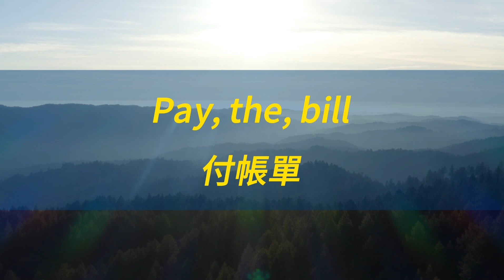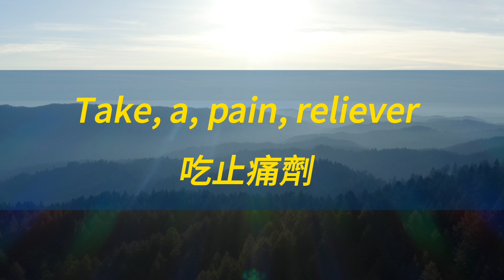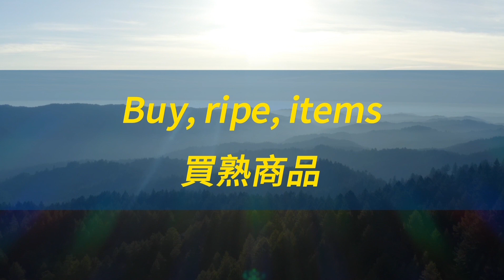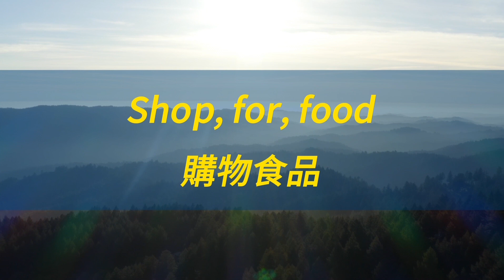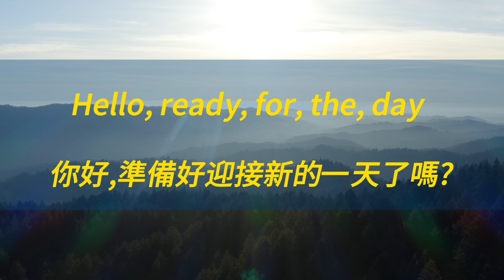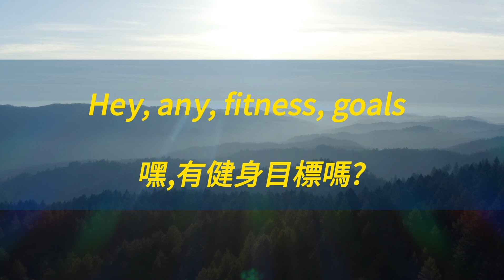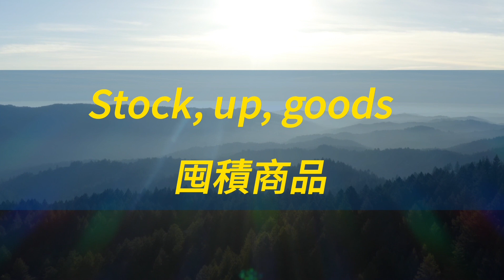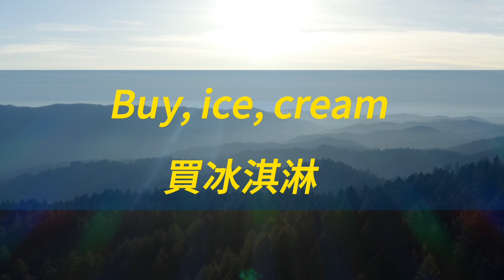沉浸式英語30分鐘聽力練習｜英式英語｜每天一遍3個月英語進步神速